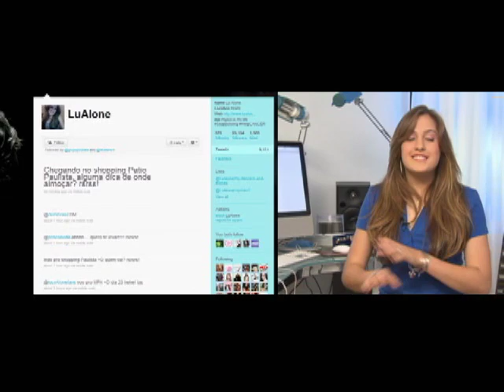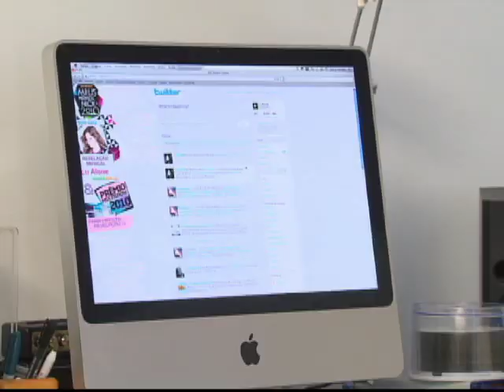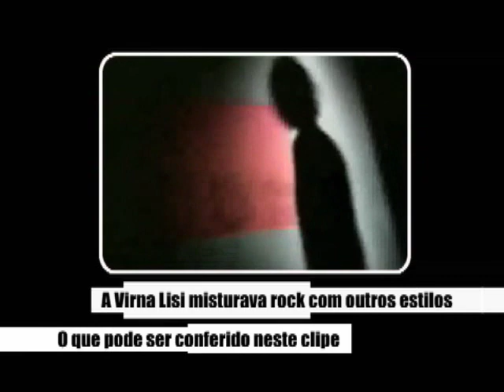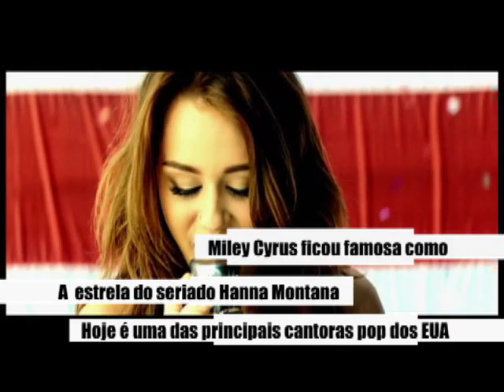Lu Alone - Parte 1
Estúdio Móvel